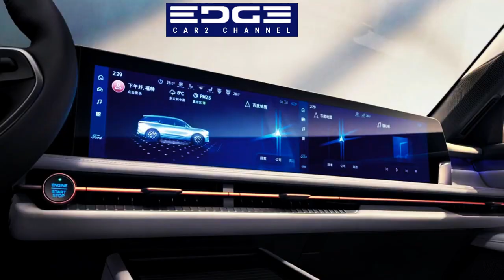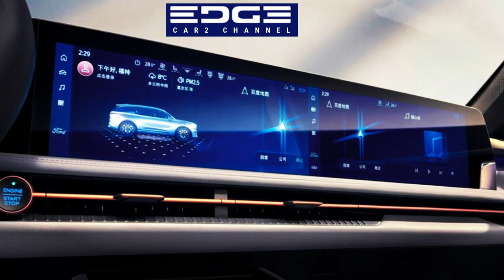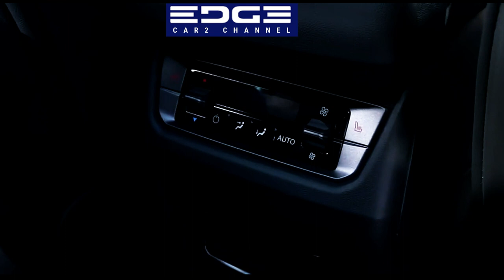Ford Edge L 2024 terungkap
Pabrikan mobil Amerika Ford telah meluncurkan Edge L 2024 di pasar global. SUV besar ini pada dasarnya adalah penerus Edge Plus dan memiliki tata letak kursi 2 2 3.

Kendaraan facelift terlihat sangat berbeda dari model sebelumnya dan memiliki DRL LED lebar yang memberikan tampilan bersudut. Ini memiliki mesin bensin 2.0 liter turbo.